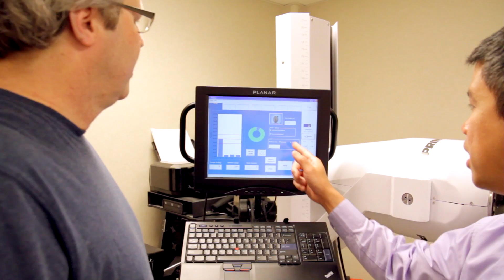Meritus Health - Total Rehab Care